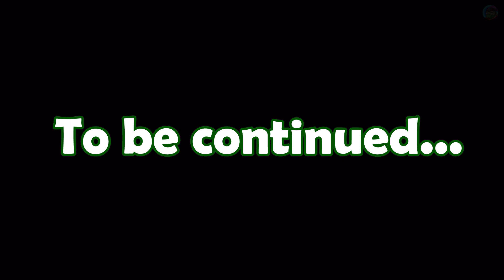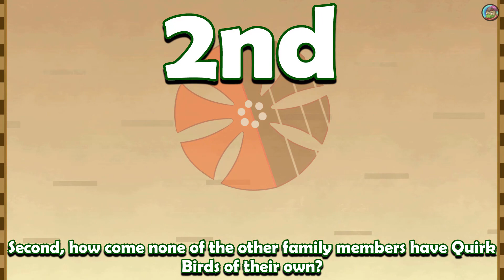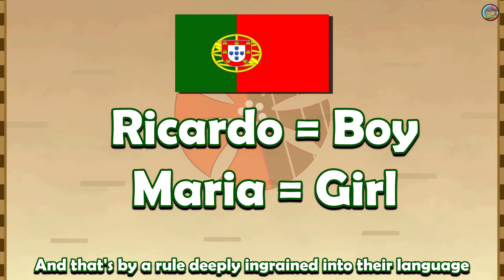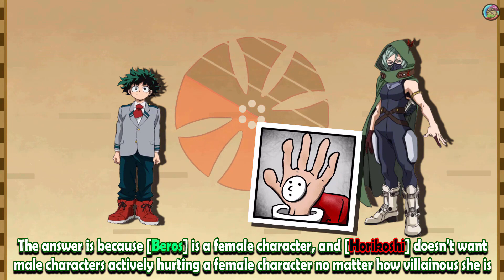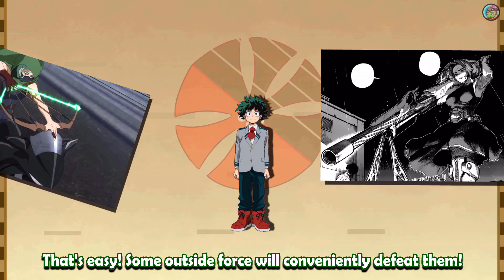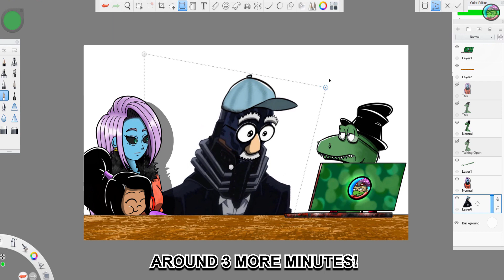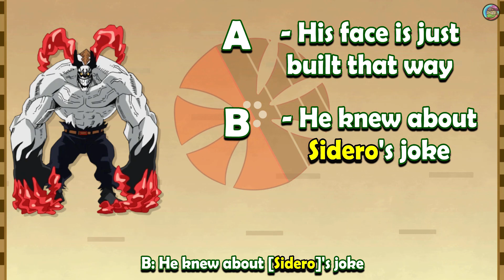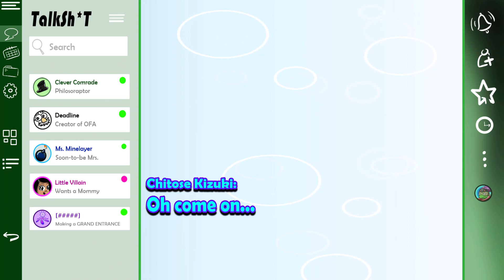Rody Soul and the Others - Incredibly HONEST Analysis | MHA World Heroes' Mission "Rant" [PART 2]